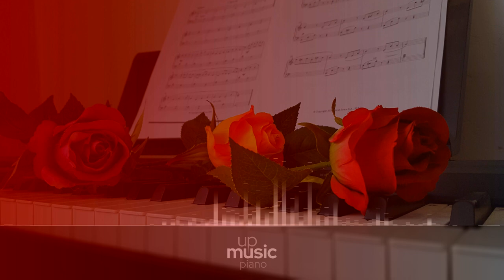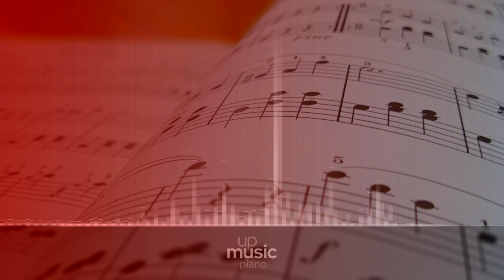Sonata No. 25, Op. 79 in G - III. Vivace, by Paul Pitman ∙ upmusic ∙ piano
Beethoven Piano Sonata no. 25 in G major, Op. 79

The Piano Sonata no. 25, Op. 79, was written by Beethoven in 1809. Sometimes known as Cuckoo sonata for the jumpy nature of the motif, it is one of Beethoven's shorter sonatas, lasting about ten minutes with all repeats observed.

Difficulty Level: hard
Composer: Ludwig van Beethoven
Form: Sonata
Key: G Major
Instrument: Piano
Period: Romantic